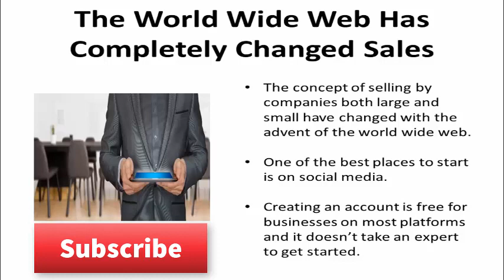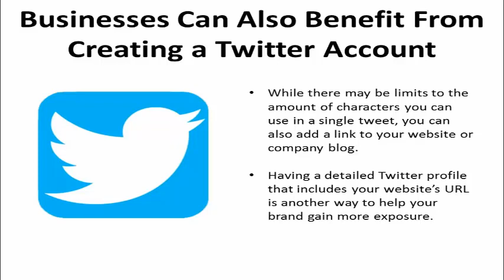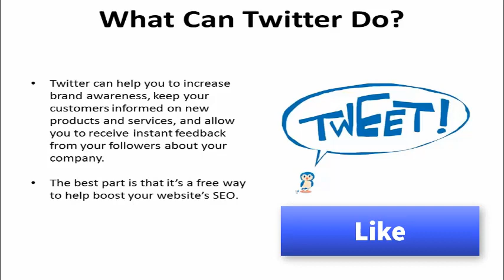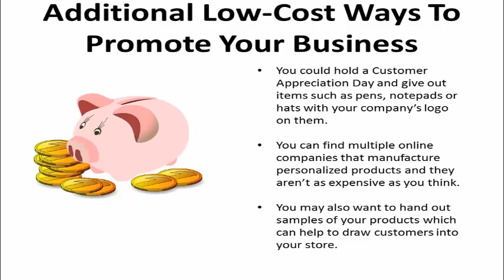Social Media Marketing – Build A Business With Zero Capital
In this video you are given some tips on how to make use of social media marketing to build your  business even with little or zero capital. Creating an account is easy and you can always assign administrators to control the content. The platforms you can use are Facebook, Twitter, Google Plus and YouTube. You can also do offline promotions as additional low-cost ways to gain more followers for your business.

If you have great plans for your company’s marketing campaign, but don’t think you have the budget to back it up, think again. These days you don’t need an impressive budget just to grab the attention of your target audience. Thanks to advancements in technology and social media, brands can connect with their customers easier than ever before. And the best part is that the most effective marketing strategies usually don’t cost companies a penny.

The World Wide Web has completely changed the way that companies both large and small sell their products. And one of the best places to start is on social media. Creating an account is free for businesses on most platforms, and it doesn’t take an expert to get started.

To create a business account on Facebook, you will first need to set up a personal profile, if you haven’t already. Then you will need to create a subsequent page, that will be your business page. Facebook does offer a business account feature; however, many say that it doesn’t allow you to customize as well as creating a separate page from your own account.

Don’t be concerned about linking your personal account to your business page. everything will be separate from your personal Facebook account. You can assign administrators if you are not the only person who is working on the company page. Admins can control the content and delete posts if needed.

The best thing that you can do to make your company’s Facebook page a success is create a highly detailed profile. You also need to post often and interact with those who leave comments on your posts. This will help you learn more about your target audience and what they want from your brand.

Facebook isn’t the only place where you can explore fresh marketing strategies online that are highly effective and affordable. Businesses can also benefit from creating a Twitter account. While there may be limits to the amount of characters you can use in a single tweet, you can also add a link to your website or company blog. Having a detailed Twitter profile that includes your website’s URL is another way to help your brand gain more exposure.

Twitter can help you to increase brand awareness, keep your customers informed on new products and services, and allow you to receive instant feedback from your followers about your company. And the best part is that it’s a free way to help boost your website’s SEO.

Google Plus can also help your business grow and improve your brand’s online reputation by helping to improve your SEO. It can even help make google smarter and more aware of your brand by adding your website to its search recommendations. This can help members of your target audience learn more about your company and potentially increase your profits.

Do you have a great idea for a commercial but aren’t sure if you can afford to have it broadcast on TV? Advertise with YouTube instead! YouTube advertisers pay per view of their ads, and the average cost for each viewing ranges between 10 to 30 cents. You may also want to create a YouTube channel for your business where you can upload videos highlighting upcoming products.

You will need a lot of YouTube views for your ads to pay off. But even if your ad gets 500 views on YouTube, you are still only paying out $150 at the most. And you can send your ad out to millions of viewers all over the world. This can be especially helpful for online business owners.

Outside of the internet, there are additional low-cost ways that you can promote your business. You could hold a Customer Appreciation Day and give out items such as pens, notepads, or hats with your company’s logo on them. You can find multiple online companies that manufacture personalized products and they aren’t as expensive as you think. You may also want to hand out samples of your products which can help to draw customers into your store.

Be sure to come back and visit us for more helpful and educational videos.